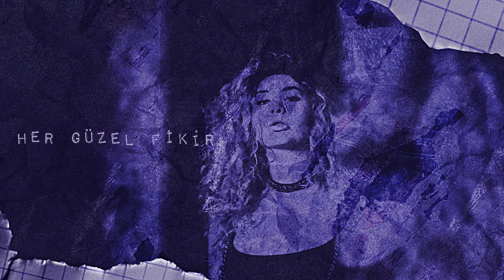Sena Şener - Düşünürsem Ölürüm (Lyric Video)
Şarkı Sözleri ve Daha Fazla Bilgi:
Düzenleme: Sena Şener, Deniz Yıldız
Gitarlar: Sena Şener, Efe Demiral
Davul: Mert Can Bilgin
Kayıt: Mahmut Albulak (Blue Kite Audio)
Mix ve Edit: Mahmut Albulak (Blue Kite Audio)
Mastering: John Davis (Metropolis)
Video Design: Pınar Köse

Gerçeği gördüm
Kendimi buldum
Kimseyi istemem yanımda
Her şeyi çözdüm
Sırrını bozdum
Tek başına kaldım sonunda

Kafamın içi çöl
Geceler soğuk, günler zor
Kafamın içi çöp
Her güzel fikir doğarken ölüyor

Düşünürsem ölürüm
Sürünürüm
Dünyanın ne kahpe olduğunu
Düzenin ne bozuk olduğunu
Herkesin ne sahte olduğunu
Düşünürsem ölürüm
Sürünürüm

Pisliği içtim
Beynimi kustum
Kimseyi istemem yolumda
Nefreti tattım
Seyrini bozdum
Minnet eylemem kralına

Korkmam artık
Keyfim yerinde
Yoldan saptım
Keyfim yerinde
Sus konuşma
Keyfim yerinde
Doldum sonunda
Herkesten bıktım artık